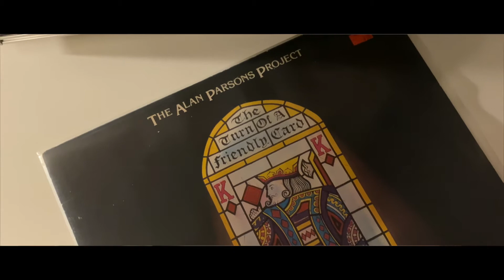The Alan Parsons Project - Games People Play (Vinyl)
Album: The Turn of a Friendly Card
Cat Number: AL 9518 (Arista, 1980)
Turntable: Dual HS-53
Cartridge: Shure MG-91 MG-D
Speaker: Sony SS-38